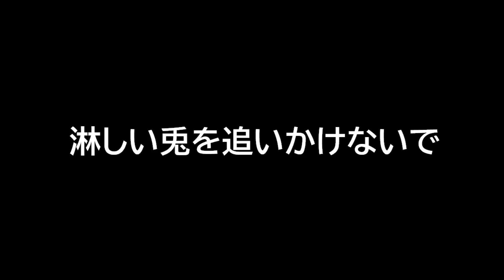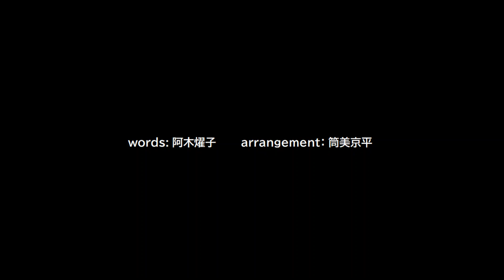【筒美京平×梓みちよ －グルーヴィ・トラックス－】Kyohei Tsutsumi ✕ Michiyo Azusa GROOVY TRACKS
梓みちよの京平先生楽曲セレクション。

ジュディ・オング「魅せられて」と同時期、
京平先生の何度目かの絶頂期に作られた名曲の数々です。

【架空のレコード店 店主　野田リズム ブログ】

■さらによろしければコチラにも遊びに来てみてください。

■さらによろしければ、コチラにも遊びに来てみてください。
【" tokuGawa records "運営　野田リズム Apple Music】